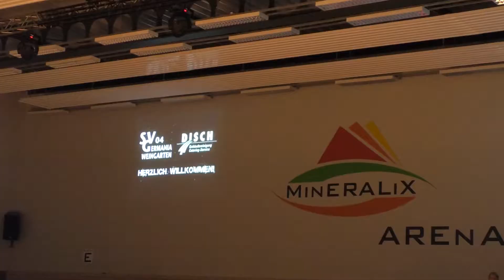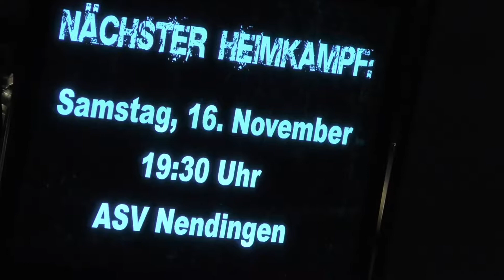GERMANIA-MAGAZIN - SV Germania Weingarten vs. KAV Eisleben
Ringen in Weingarten - Spannung bis zum Schluss: Der letzte Kampf des Abends hatte aber nicht als einziger Feuer drin. PLUS: Extra-Interview mit Oscar Pino Hinds, dem WM-Silbermedaillen-Gewinner. Die zweite Ausgabe unseres Germania-Magazins solltet Ihr nicht verpassen!